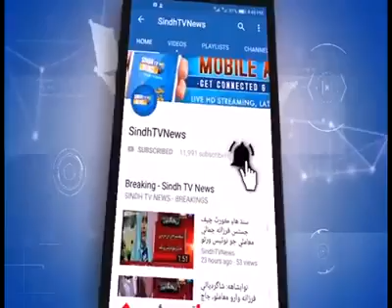Murder case of rimsha wasan